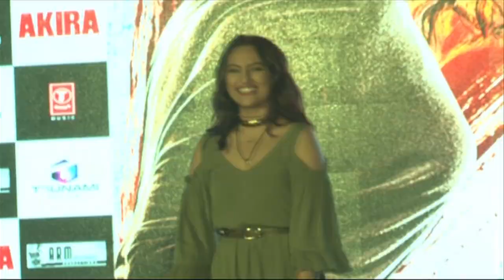Akira Trailer Launch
Watch Sonakshi Sinha at the trailer launch of her film, Akira